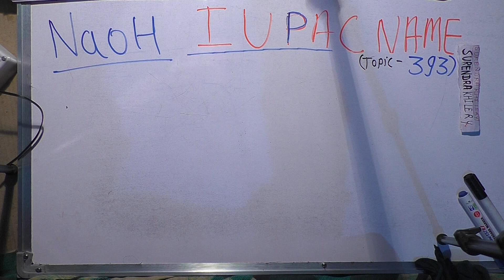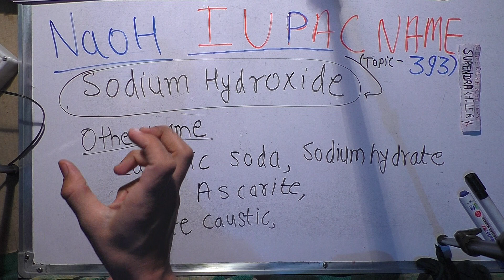naoh iupac In Hindi | iupac nomenclature of organic chemistry | iupac name | Surendra Khilery